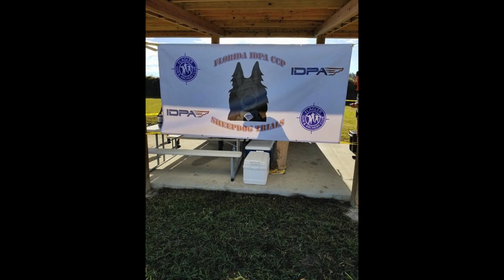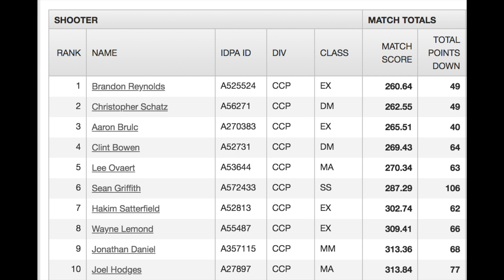Florida IDPA CCP Sheepdog Trials 2017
2017 Sheepdog Trials CCP only match at the Flagler Gun & Archery Club in Bunnell FL 2 Dec 2017.

2nd place Expert with a Bump to Master.
3rd overall of 125 shooters.